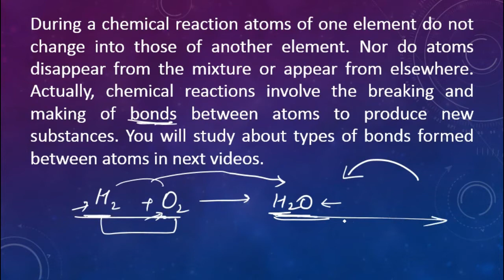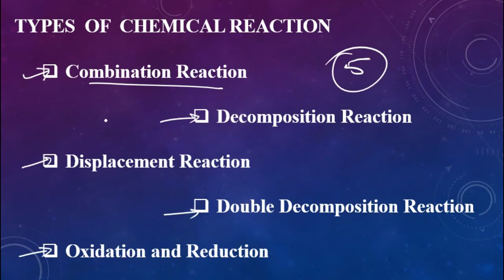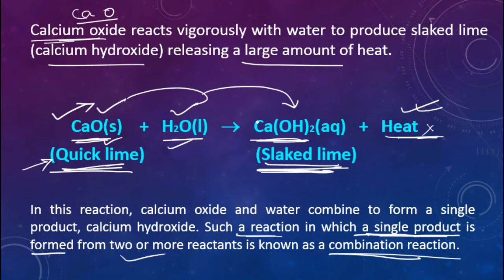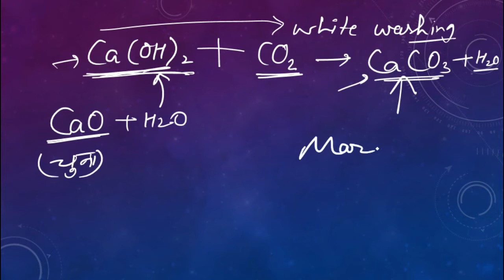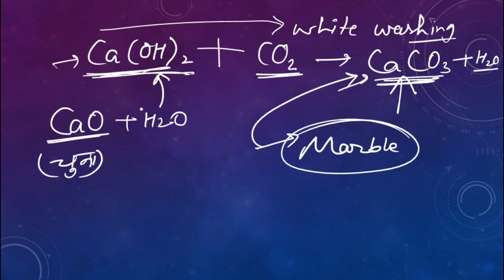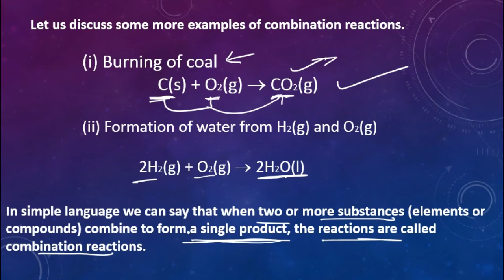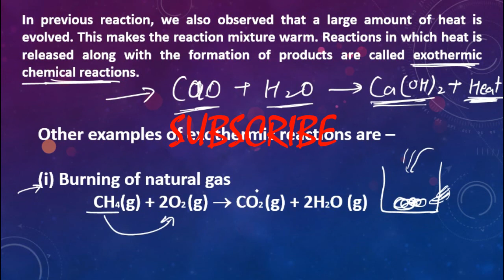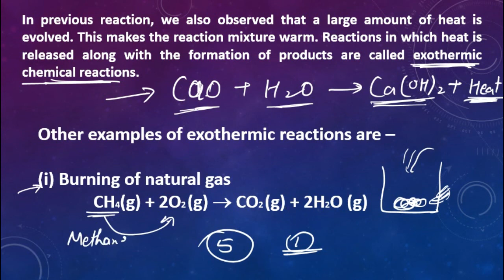Types of Chemical Reaction// Class 10 in Hindi // N V Education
Chapter - 1.1

Chapter - 1.2

WBBSE Maths Class 10 Chapter 23 in Hindi

Theorem related to cyclic quadrilateral // चक्रीय चतुर्भुज से संबंधित प्रमेय // Question No 4, 5 and 6

Theorem related to cyclic quadrilateral // चक्रीय चतुर्भुज से संबंधित प्रमेय // Question No 9, 10 and 11